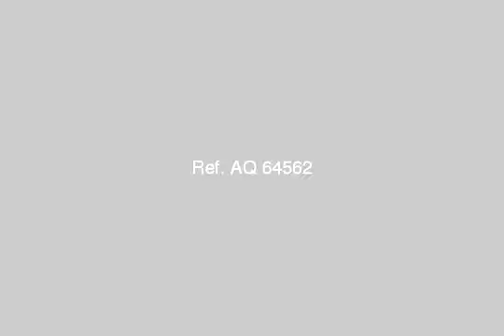Apartment For Sale In Hadayek El Ahram Cairo - mlseg.com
Apartment For Sale In Hadayek El Ahram Cairo شقة 215 متر دور رابع تطل من الامام على شارع رئىسى 50 م ومن الخلف على فيلا (غير مجروحة تماما ) ريسبشن 3 قطع 3 غرف 2 حمام ومطبخ تشطيب فاخر رخام ايطالى خامات مستوردة الشقة ترى الاهرامات+ روف مساحة 170م صافى للاتصال بالمالك - شارع الثروة المعدنية - Egypt Real Estate | Greater Cairo | Hadayek El Ahram | Apartment For Sale